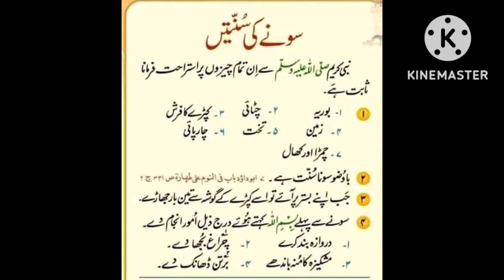سنت رسول الله صلى الله عليه وسلم